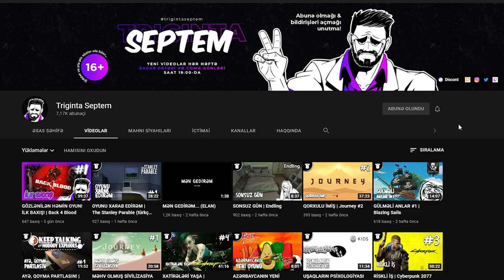İNDİ DƏ VİKİGNLƏR | Assassin's Creed Valhalla #1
Assassin's Creed Valhalla oyununa Azərbaycanca başlayırıq! İlk bölümə xoş gəlmisiz və xoş izləmələr!